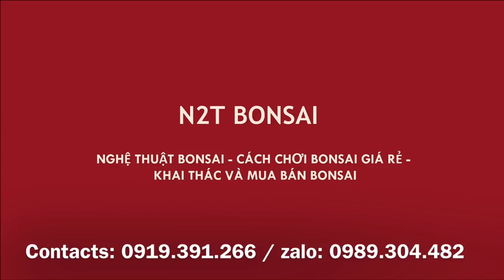SƯỚNG NHẤT LÀ CẮT CÂY CỦA NGƯỜI KHÁC - SỬA DÁNG GỐC DÀNH DÀNH BONSAI CHO ANH TUẤN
Không có tiền mua mà vẫn được chơi cây mới khoái, Cắt gốc dành dành cho anh Tuấn